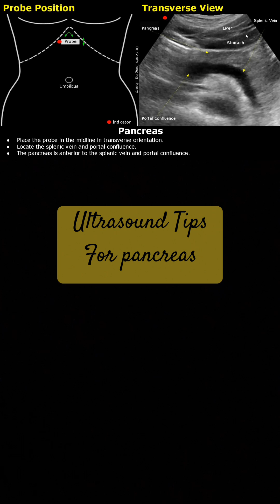Tips for Pancreatic ultrasound